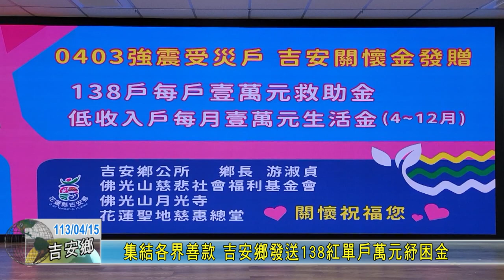20240415 04 集結各界善款 吉安鄉發送138紅單戶萬元紓困金